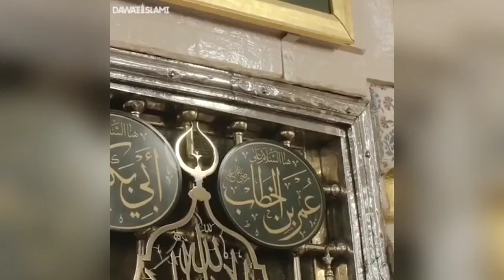ilaahi rozaye khairul bashar py my agar jaon. by Hafiz Muhammad Shoaib Raza Attari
Hafiz Muhammad Shoaib Raza Attari